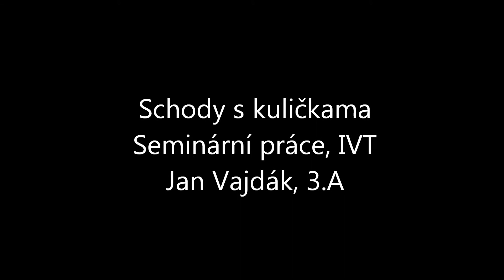Blender - Vajdák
Seminární práce z počítačové grafiky pro rok 2012.